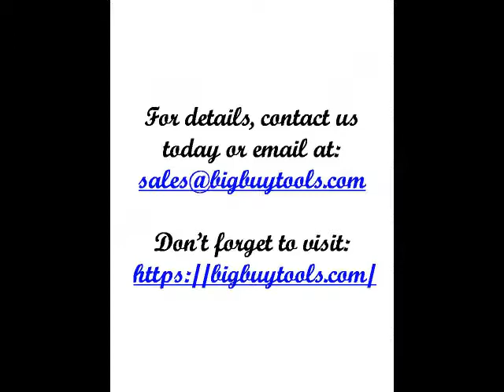Best Air Compressor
Visit Big Buy Tools to buy Best Air Compressor online. Air Compressor available at Big Buy Tools is of high quality and it works for many years to come.